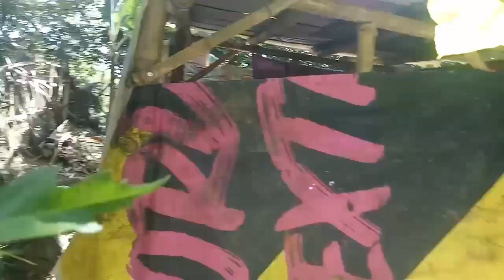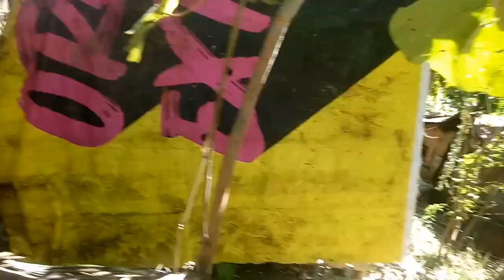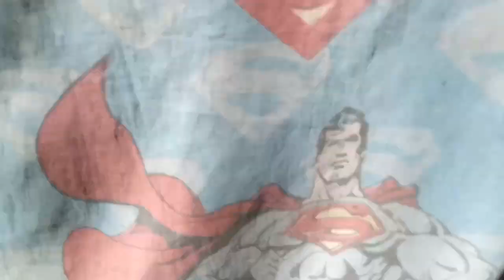Bahay ne nanay armida sobrang herap ang daan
@team legaspi charity